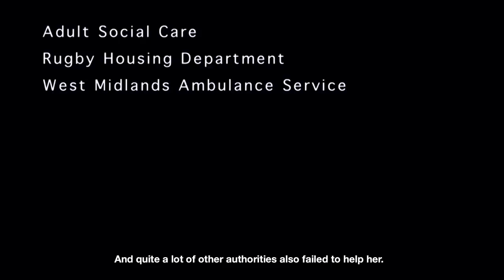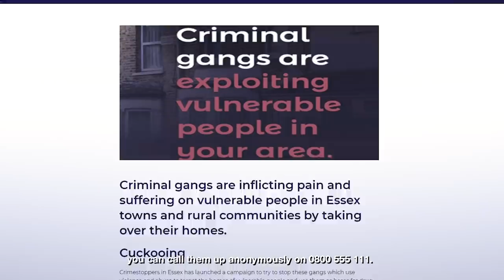The Special Needs Woman Who Got Tricked & Murdered By Her Friends..